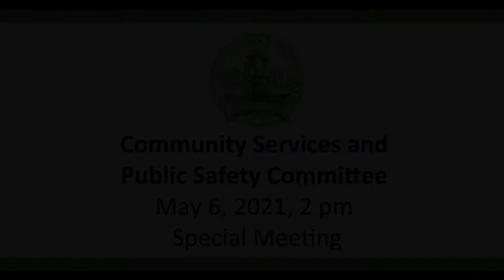Community Services and Public Safety Committee May 6, 2021 Special Meeting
Town of Hilton Head Island Community Services and Public Safety Committee May 6, 2021 Special Meeting